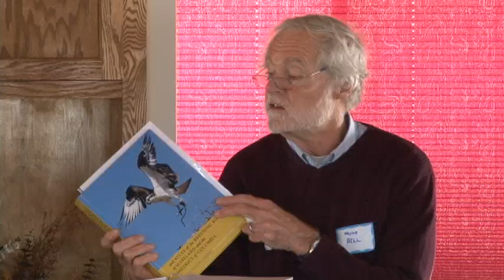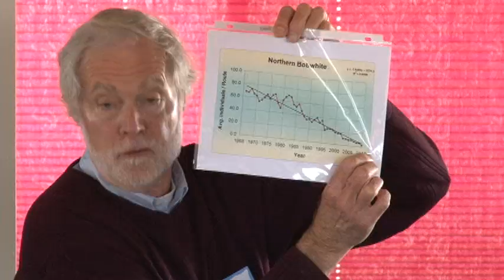St. Michaels Christmas Bird Count & Breeding Bird Surveys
Dr. Wayne H. Bell, Senior Associate, Washington College & Past-President, Maryland Ornithological Society, Inc., discusses Maryland Breeding Bird Atlas, annual St. Michaels Christmas Bird Count, and the North American Breeding Bird Survey.
Excerpt from RGS Maryland Wildlife Habitat Seminar.